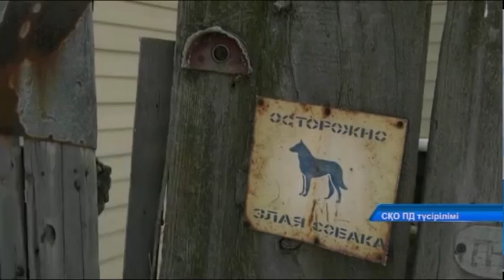Алимент төлеуден жалтарғандар кұтылмайды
Алимент төлеуден жалтарған - 6, айыппұл төлемеген - 10 және жауапсыздық танытып жақындарымен хабарласпай кеткен 4 адам табылды. Көші-қон қызметінің мамандары өңірде жүргізген жедел алдын алу шарасын қорытындылады.